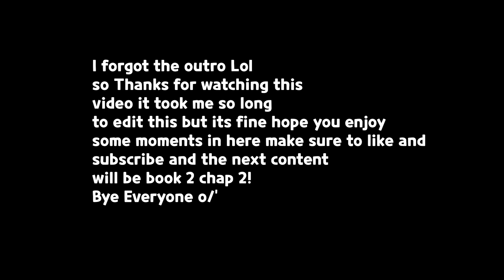Who is the best seeker and hider? (ROBLOX PROP HUNT X)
SPECIFICATIONS 🌌
RAM ► 20GB

Leave A Like On The Video To Show Your Support 😊